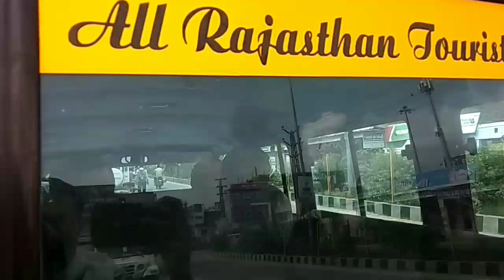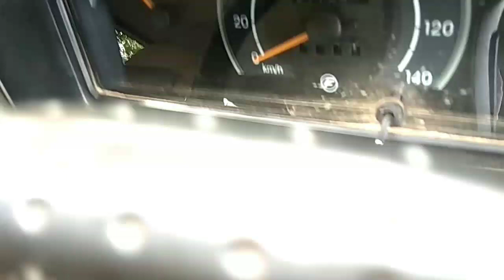1 लाख मे घर ले जाऐ Force Cruiser ऑफर सीमित समय के लिए इससे सस्ती क्या होगी , Second Hand 6376365717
1 लाख मे घर ले जाऐ Force Cruiser ऑफर सीमित समय के लिए इससे सस्ती क्या होगी , Second Hand 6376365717
                       Disclaime
Old auto car India is an online YouTube platform and an intermediary between it users and automotive dealership which gives the information to its users to by their  preferred Two fore wheeler old auto car india provides information about vehicle and it's dealership and does note any responsibility of the vehicle condition authenticity or any documents

mp महाराष्ट्र नंबर क्रूजर Rajasthan cruiser toofan trax gadi cruiser gadi